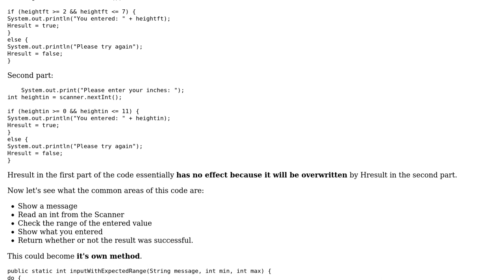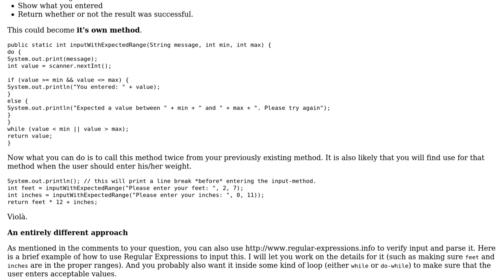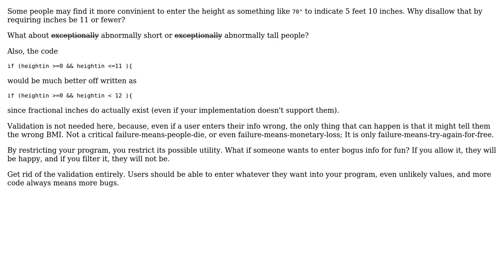Code Review: Shorter way of prompting for a height of x feet y inches? (3 Solutions!!)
Code Review: Shorter way of prompting for a height of x feet y inches?

With thanks & praise to God, and with thanks to the many people who have made this project possible! | Content (except music & images) licensed under CC BY-SA | Music | Images & others | With thanks to user Tom Cummins user Simon Forsberg user AJMansfield user 200_success and the Stack Exchange Network Trademarks are property of their respective owners. You are responsible for your own actions.